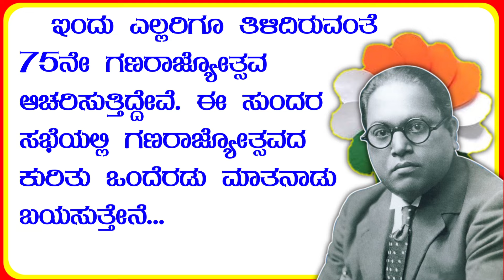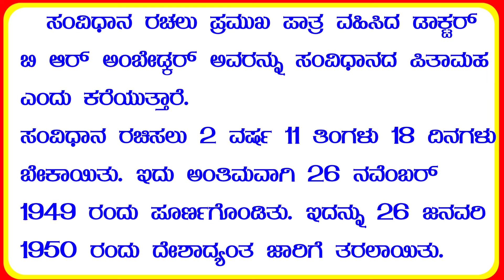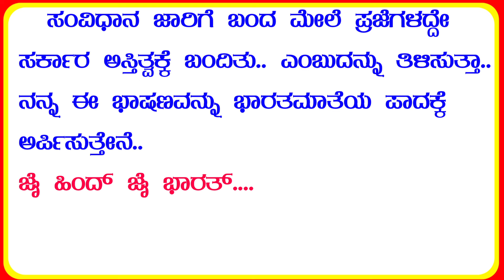ಗಣರಾಜ್ಯೋತ್ಸವದ ಭಾಷಣ | republic day speech in Kannada 2024 | speech on republic Day 2024 | 26 January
republic day
republic Day 2024
republic day speech in Kannada 2024
26 January speech in Kannada 2024
26 January speech
speech on republic Day in Kannada 2024
republic Day in Kannada
ಗಣರಾಜ್ಯೋತ್ಸವ
ಗಣರಾಜ್ಯೋತ್ಸವ ಭಾಷಣ
ಗಣರಾಜ್ಯೋತ್ಸವ ಕನ್ನಡ ಭಾಷಣ
ಗಣರಾಜ್ಯೋತ್ಸವ ಪ್ರಬಂಧ
search p Chandra public Day 2024